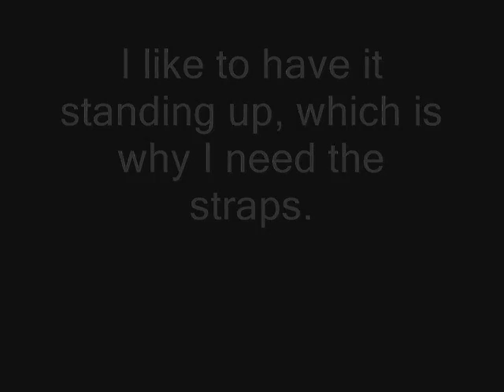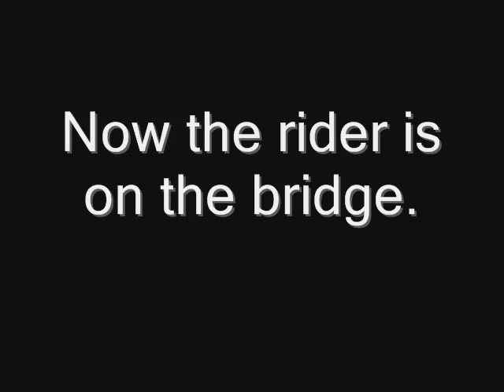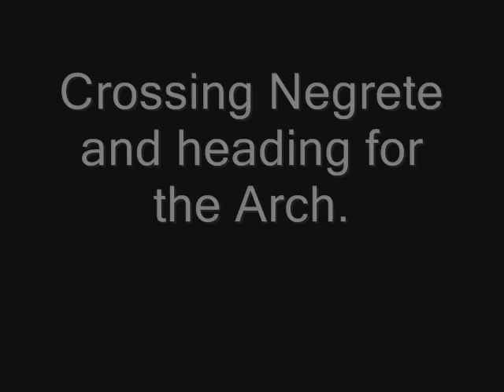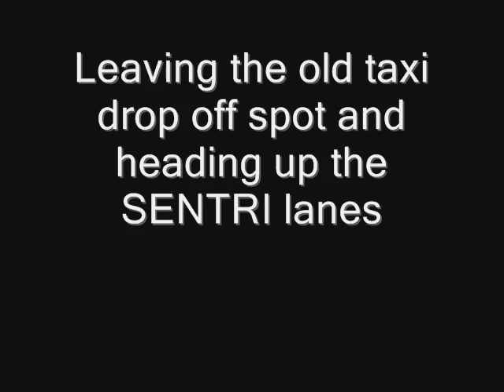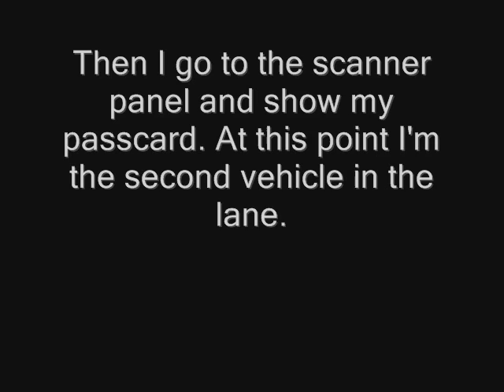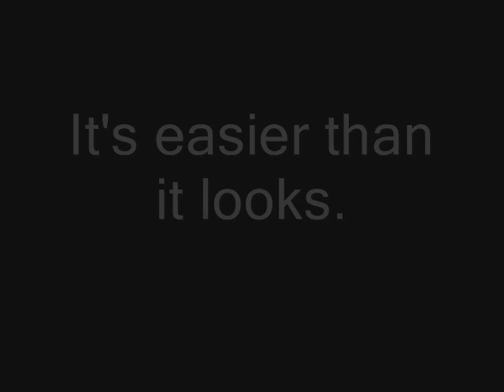Crossing La Linea on an Electric Scooter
The camera work is a little shaky because I had to hold it with one hand while holding the handlebar and working the throttle with the other. This is the quickest and easiest way to cross. It's also safe because you can stay with the pedestrian path all the way in, and take a taxi back at nite.